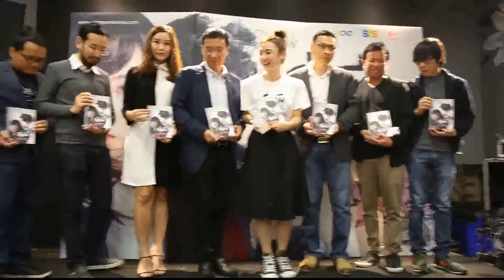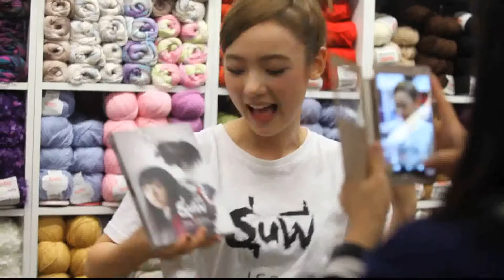[2/7] พลอยชมพู [เริ่มงาน] @ เปิดตัวนวนิยายสืบสวน สยองขวัญ เรื่อง "รุ่นพี่"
[2/7] พลอยชมพู [เริ่มงาน] @ เปิดตัวนวนิยายสืบสวน สยองขวัญ เรื่อง "รุ่นพี่" [สถาพรบุ๊คส์ ร่วมกับ M39] [6.11.15]

กว่าจะเป็นเล่ม และเป็นเรื่อง "รุ่นพี่" [นวนิยายสืบสวน สยองขวัญ] กับ วิศิษฏ์ ศาสนเที่ยง ผู้เขียนและผู้กำกับภาพยนตร์ พร้อมด้วยแขกรับเชิญสุดพิเศษ พลอยชมพู .ญาณนีน ภารรวี ไวเกล. นักแสดงนำและเน็ตไอดอลสุดฮอต และ .มณฑล อารยางกูร. โปรดิวเซอร์และผู้บริหาร M39

ณ ร้านหนังสือ B2S สาขาเซ็นทรัลเวิร์ล